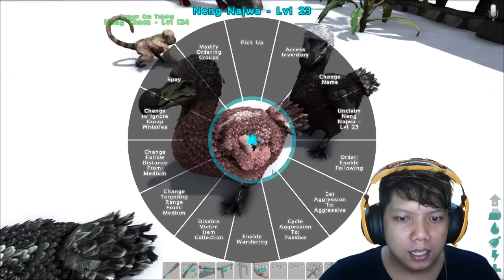😱 Si OM KETEMU MONYET YG SUPER KEREN | ARK SURViVAL EVOLVED INDONESiA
🔥 MAIN Game ANDROID di PC ?? (KOPlayer | Exclusive Version V1052)

GamerSejati Bekerjasama dengan KOPlayer untuk mempromosikan Aplikasi ini.

Kali ini kita bikin Kandang sementara 😂

Salam GamerSejati
- #9 The Volcano | Ark Survival Evolved Indonesia -